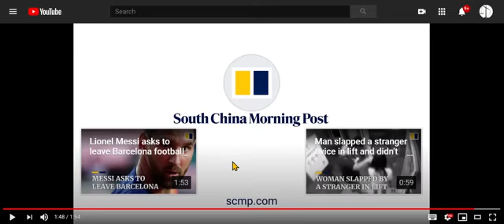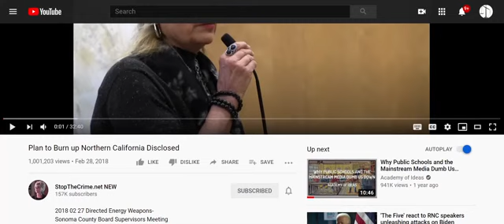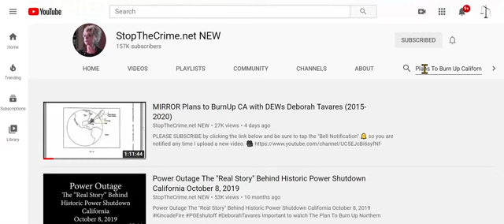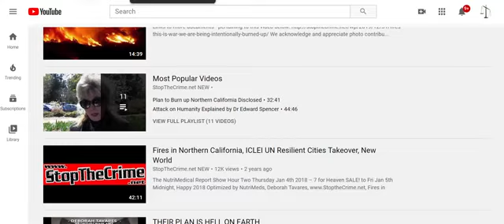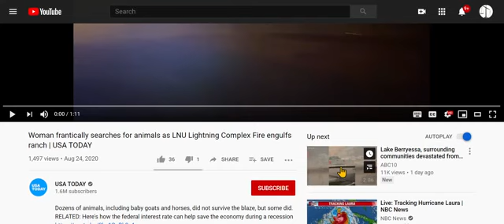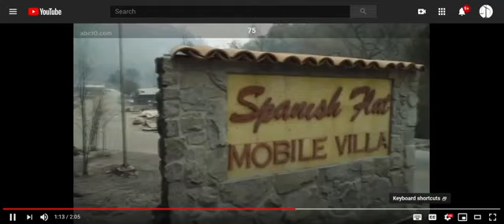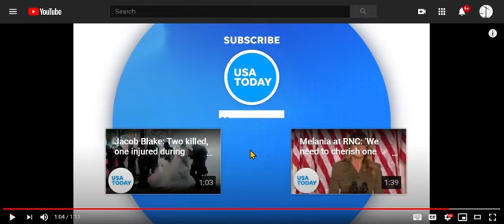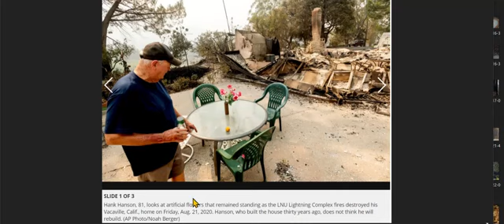Flooding & Fires Deborah Tavares, Argentina Wildfires, Hurricane Laura, DEW, Weather Weapons